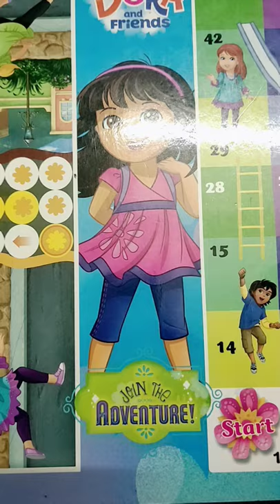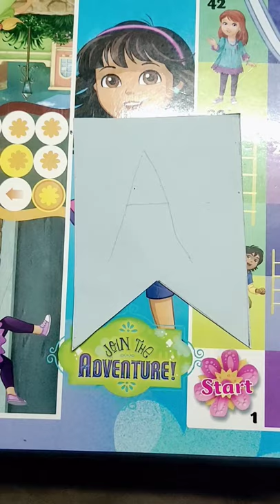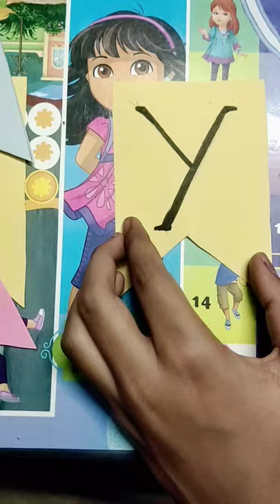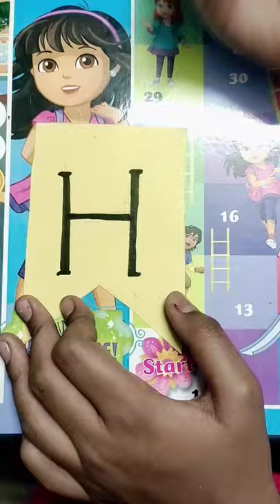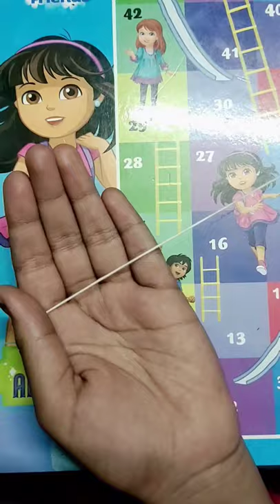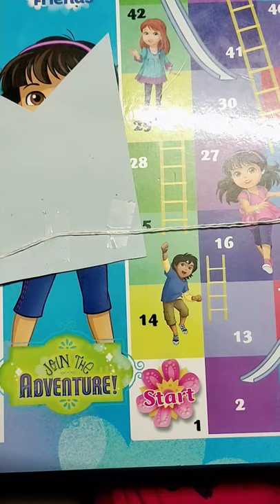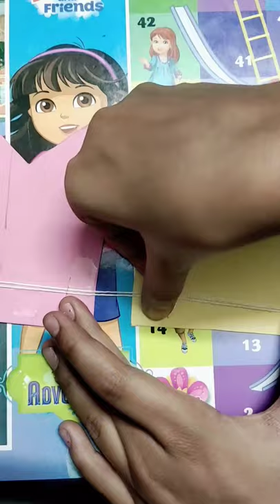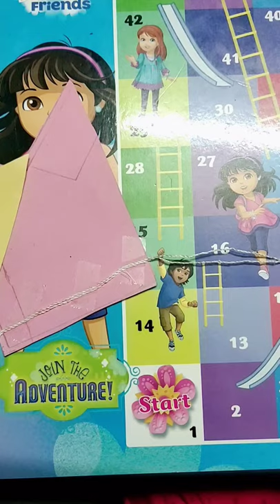How to make wall hanging for mother's day.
Materials required:
Coloured paper
Scissor
Celo tape
Scale
Pencil
Black marker